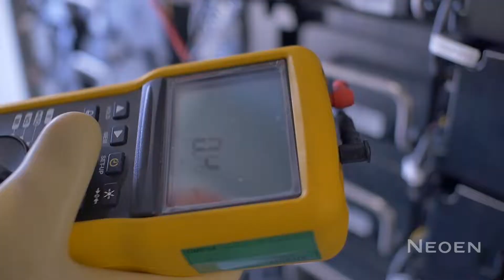Neoen Albireo Power Reserve, El Salvador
Video of the Albireo Power Reserve (~3 MW / 2 MWh), located next to Neoen's Capella solar farm in El Salvador